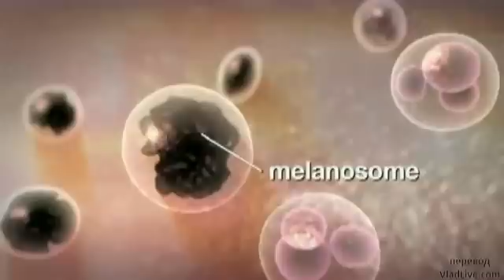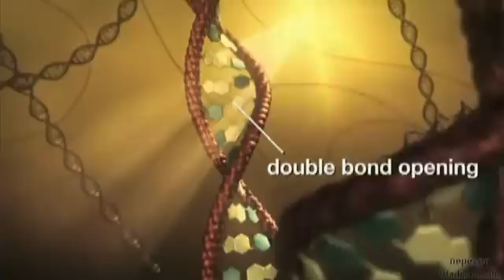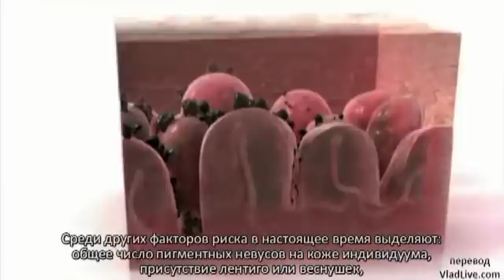Меланома. Начало заболевания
Меланома. Немного о механизмах зарождения болезни. Что такое меланома и откуда берется эта зараза.